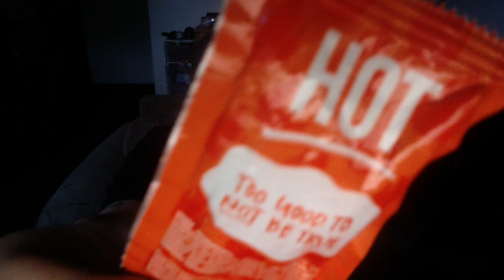Taco Bell food hack